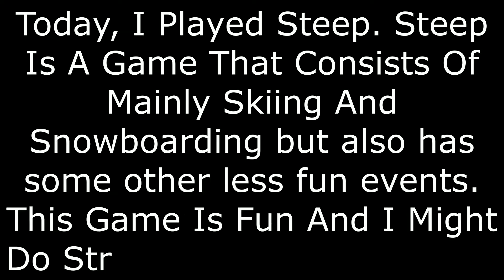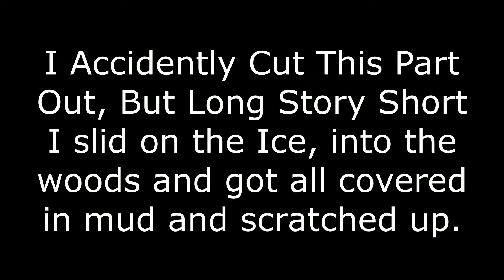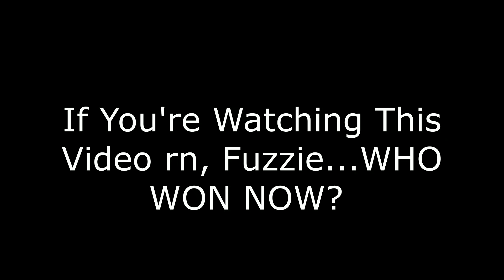Do You Even Steep Bro?